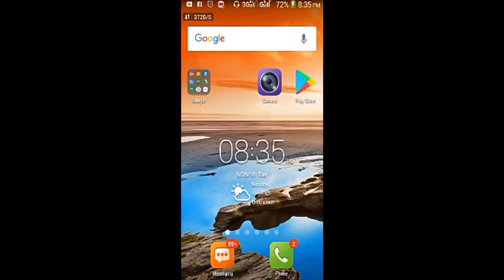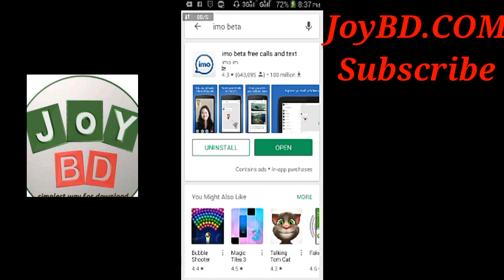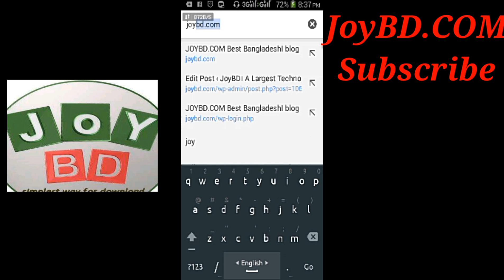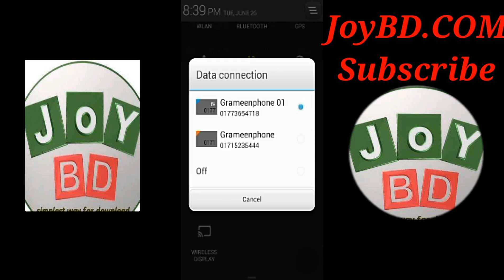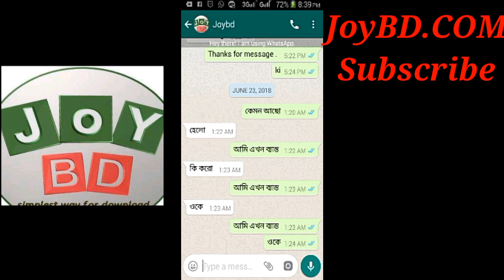একসাথে ব্যাবহার করুন দুইটা হোয়াটসএপ এবং দুইটা ইমু একটা ফোন দিয়ে। Use two Whatsapp and two Imo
একসাথে দুইটা হোয়াটসঅ্যাপ বা দুইটা ইমু অনেকেই ব্যবহার করতে চান।
আজ দেখবেন কিভাবে আপনি দুইটা হোয়াটসএপ বা দুইটা ইমু একসাথে ব্যবহার করবেন।